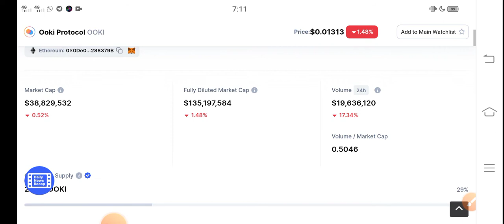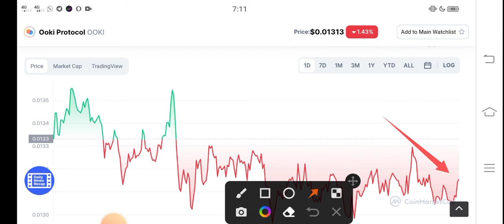OOKI Huge Profit || Ooki protocol Price prediction Updates! OOKI News Today